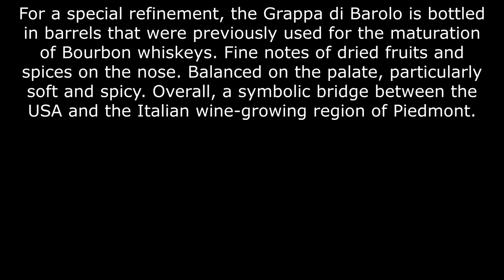Mazzetti 1789 Grappa di Barolo – Bourbon Cask Finish bei der Cantina24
Die innovativen Destillateure von Mazzetti d’Altavilla haben sich mal wieder etwas einfallen lassen. Die Grappa di Barolo wird für eine besondere Verfeinerung in Fässer abgefüllt, die zuvor für die Reifung von Bourbon Whiskys verwendet wurden. In der Nase feine Noten von Trockenfrüchten und Gewürzen. Am Gaumen ausbalanciert, besonders weich und würzig. Insgesamt eine symbolische Brücke zwischen den USA und dem italienischen Weinbaugebiet Piemont. Herrlich!

The innovative distillers from Mazzetti d’Altavilla have come up with something again. For a special refinement, the Grappa di Barolo is bottled in barrels that were previously used for the maturation of Bourbon whiskeys. Fine notes of dried fruits and spices on the nose. Balanced on the palate, particularly soft and spicy. Overall, a symbolic bridge between the USA and the Italian wine-growing region of Piedmont. Splendid!